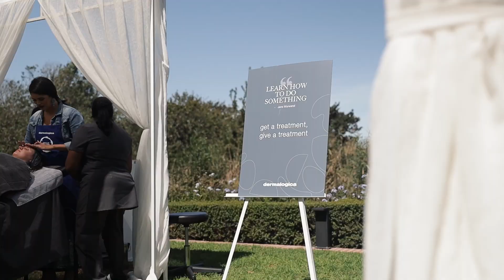founder & chief visionary jane wurwand visits south africa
Jane Wurwand, the founder of Dermalogica and the international dermal institute recently visited South Africa where Dermalogica South Africa hosted an intimate morning for her as the guest of honour, alongside key stakeholders, media and influencers at a venue just outside of Cape Town.

She reminded us that everything you need to succeed is already inside you, and maintained that Dermalogica at heart is still about empowering and professionalising the skincare therapist with the best products, training and education in the industry.